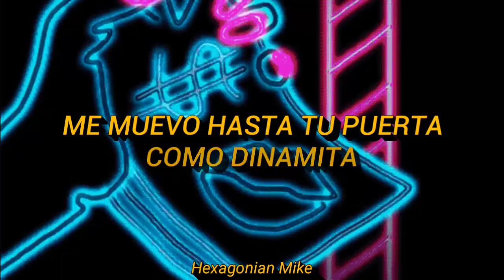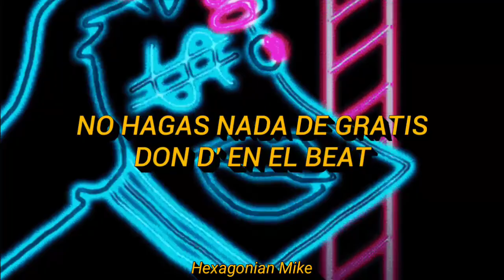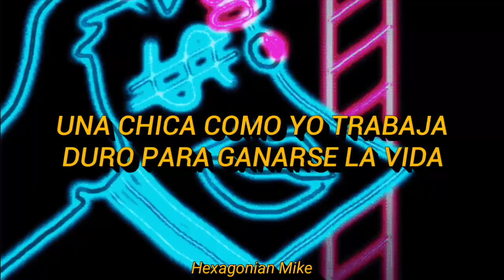Don Diablo - Cheque (Sub. Español)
Si quieres que le hagamos lyrics a alguna canción, sólo déjala en comentarios, tkm.